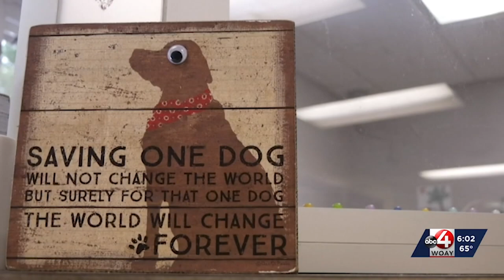MERCER COUNTY HUMANE SOCIETY